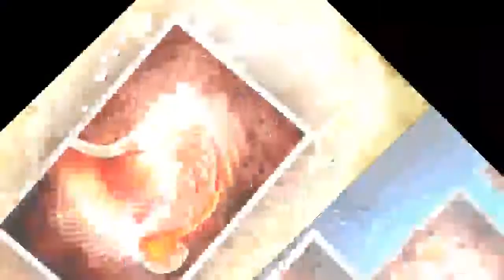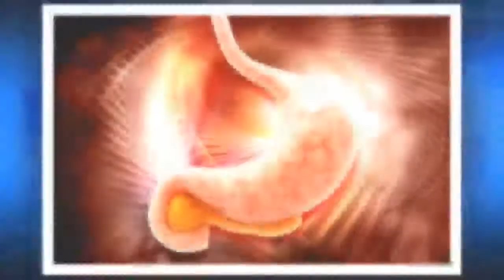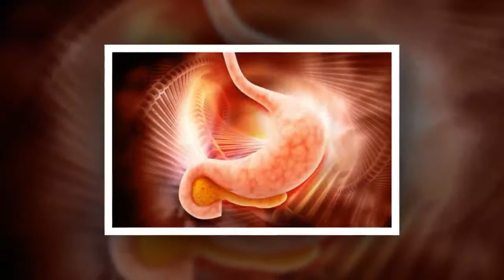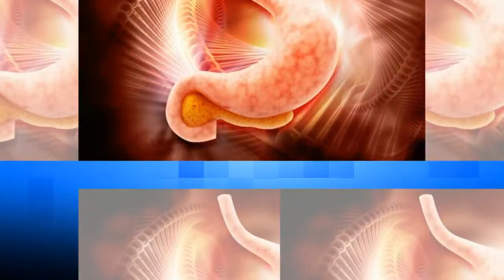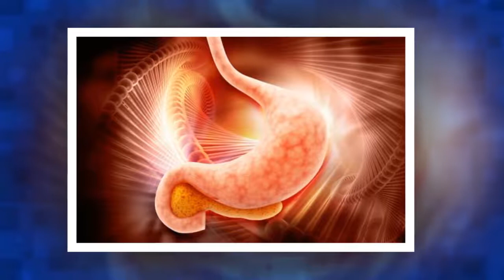명치 통증에 관하여